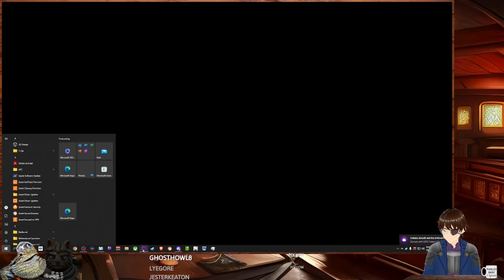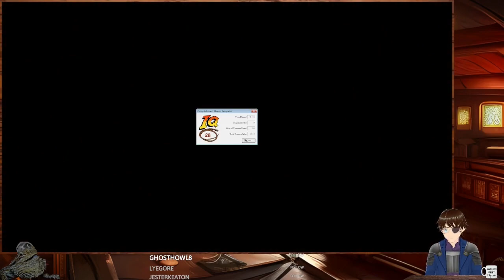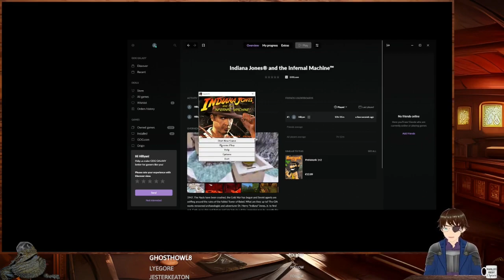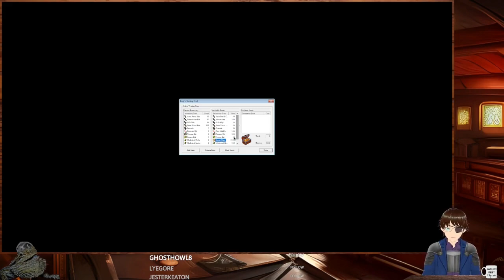Indiana Jones and the Infernal Machine #5